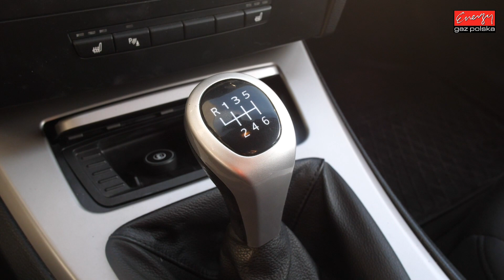TEST LPG BMW E90 z 2.0 129KM 2006r w Energy Gaz Polska na gaz BRC SQ 32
Czterocylindrowy silnik BMW bardzo dobrze współpracuje z instalacją gazową pod warunkiem fachowego jej montażu w Energy Gaz Polska! Klient zyska około 250zł na tysiąc kilometrów!
Parametry profesjonalnego montażu LPG w Energy Gaz Polska:

Marka i model: BMW E90
Rok produkcji: 2006 rok
Silnik: 2.0 129 KM
Instalacja LPG: BRC SQ 32
Spalanie PB: 9 litrów
Spalanie LPG: 10 litrów LPG
Oszczędność dzięki LPG: 250 zł /1000 km
Cena instalacji gazowej LPG: 2900 zł
Zwrot kosztów LPG po przejechaniu: 11600 km

Instalacja gazowa BRC SQ 32 OBD wraz z montażem kosztuje 2900zł, ale dzięki LPG wystarczy pokonać dystans 11600 km aby zwróciła się w 100% inwestycja na montaż poniesiona. Od dziś Właściciel BMW na stacjach będzie zostawiał o połowę mniej pieniędzy! :) Średnie spalanie benzyny - 9 litrów/100km, a LPG tylko 10 litrów na 100km co przyniesie Właścicielowi 250 złotych oszczędności na każde przejechane 1000km! Zbiornik 60 litrowy zapewni zasięg auta na LPG - około 500 kilometrów!

Pytacie Państwo co zamontować do BMW? Odpowiadamy: Najlepsze, markowe, dedykowane instalacje LPG! Ekspert LPG precyzyjnie dobierze instalacje gazową do marki BMW!

BMW na gaz to niesamowite oszczędności - wykorzystaj je na przyjemności! Gaz do BMW zamontowany profesjonalnie i ze sztuką montażu w Energy Gaz Polska to czysty zysk i brak kłopotu z LPG po montażu. Drodzy Państwo pamiętajcie montując autogaz do BMW wybierajcie LPG dedykowane do wymogów danego silnika w Państwa samochodzie! Instalacje gazowe proponowane przez naszą Firmę charakteryzuje niezawodność działania, pewności pracy na LPG.

Jeżeli w dalszym ciągu nie wiesz jakie LPG wybrać do BMW i zastanawiasz się jaki gaz zamontować do Twojego BMW, skontaktuj się z naszym Ekspertem LPG telefonicznie – z przyjemnością doradzimy i odpowiemy na wszystkie pytania z dziedziny LPG pod numerem 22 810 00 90!

BMW TEST LPG przeszło fantastycznie! Na gazie BMW w niczym nie ustępuje jednostce napędzanej ON czy BP. Nasi specjaliści przed oddaniem samochodu Klientowi po montażu LPG zawsze sprawdzają jego możliwości i porównują wartości jezdne na obu paliwach aby mieć pewność, że usługa montażu LPG jest na najwyższym poziomie!!!